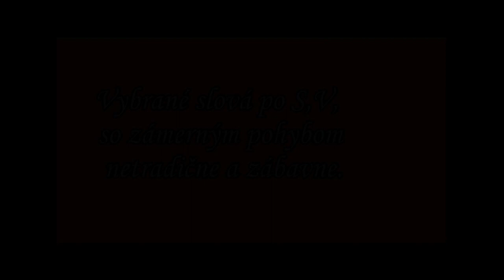Vybrané slová 3.C po S,V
Učíme sa vybrané slová hravo a rýchlo
Mnohí učitelia si dávajú otázku, prečo sú pre deti vybrané slová strašiakom.
Pre triedu 3.C nie. Prečo? Je to jednoduché. Učia sa prostredníctvom zážitku, pretože skôr si zapamätáme to, čo nám dáva zmysel, čo s niečím súvisí. My používame mnemotechnické pomôcky, ktoré si vymýšľame sami. Aké?  Pozrite sa.